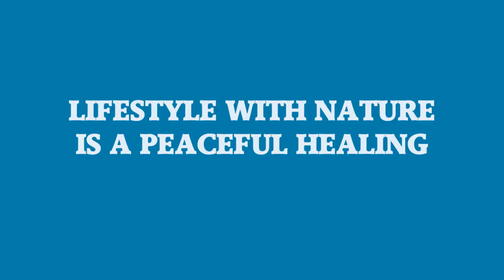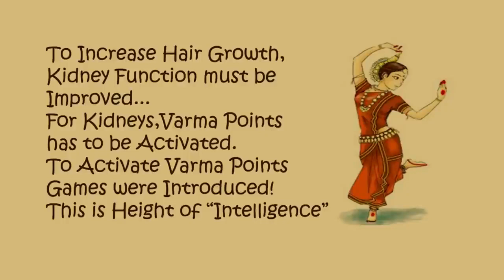Hair Growth Siddha Medicine Secrets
Alchemy Talks video about Siddha Medicine for hair growth in Tamil & How to cure Irregular periods in Tamil using Siddha treatments. Siddha Maruthuvam Hair Growth & Siddha Maruthuvam ir-regular periods were not a concern if one follow traditional practices.

Traditional Habits & How Varma Points were activated during traditional cooking and Games. AmmiKal, Kallanga, Nondi are games with added medical wonders. Mahesh Malar Siddha explains the use of Varma Points in Ancient Games to cure all Women problems like ir-regular periods & Hair Fall.